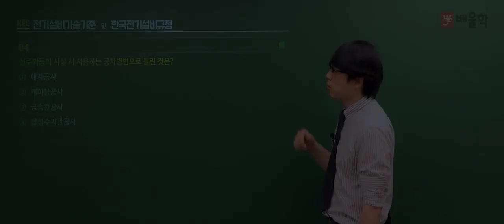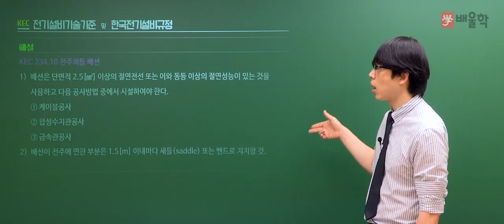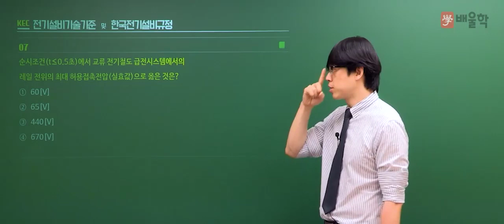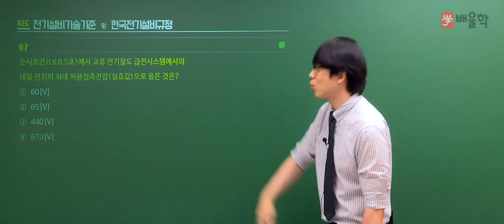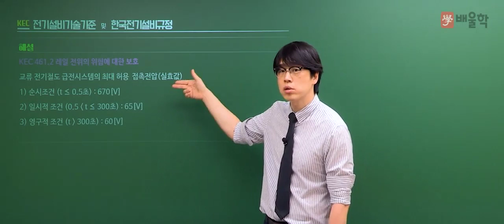[전기기사 필기] 2021년 3회 필기 기출 풀이 5과목 전기설비기술기준2 - 황민욱 기술사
2021년 3회 전기기사 필기 5과목. 전기설비기술기준 기출문제 해설 강의!